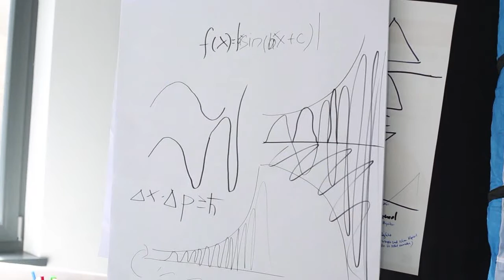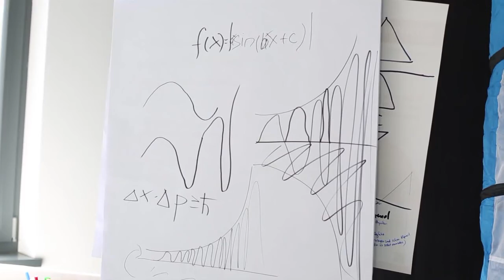Die Physiker - Interview mit der Regisseurin über die Inszenierung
Die zwei Schülerinnen Janine und Nadine interviewen die Theaterpädagogin und Regisseurin Anschi Prott (Leiterin "tim - Theater ist mehr") über die Inszenierung und den Probenprozess zum neuen Stück "Die Physiker", das am 2. März 2016 Premiere in München hat.